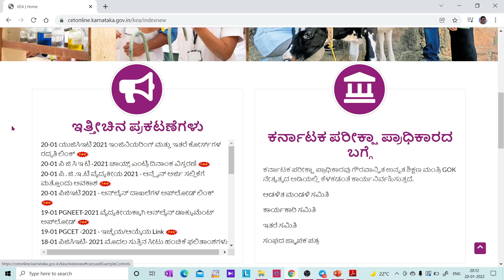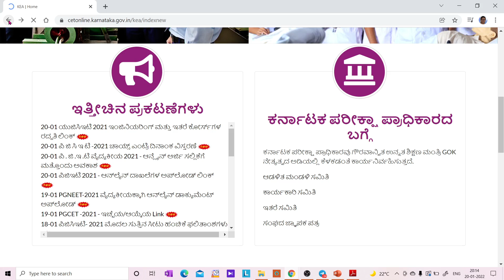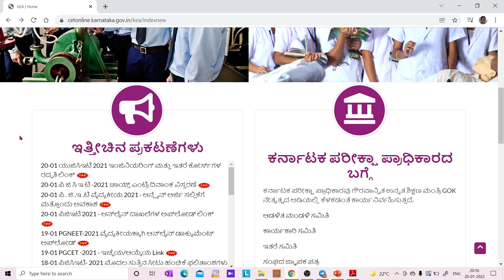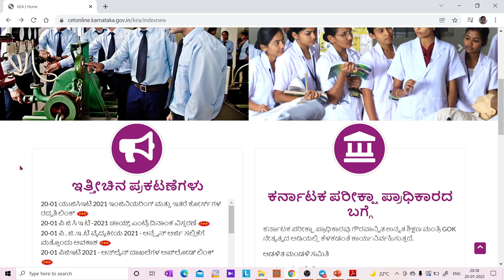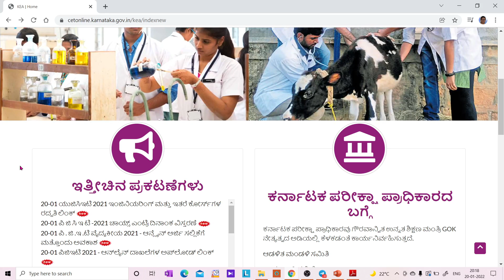KCET SEAT CANCELLATION LINK IS GIVEN BY KEA...!!! LAST CHANCE TO CANCEL YOUR SEAT / BUT NO CLARITY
1. COORDINATION COMPOUNDS L-1  CLASS 12 NEET | CHEMTONICS # 3 | |JEE|CET| SYNOPSIS FOR NEET, JEE AND KCET

3. How to see HYBRIDISATION OF ANY central element. Very important concept for CET, NEET AND JEE EXAMS

5. ALCOHOLS, PHENOLS AND ETHERS I CLASS 12 I II PUC I SUPER 10 SERIES I KCET AND NEET I previous year PAPER SOLVED